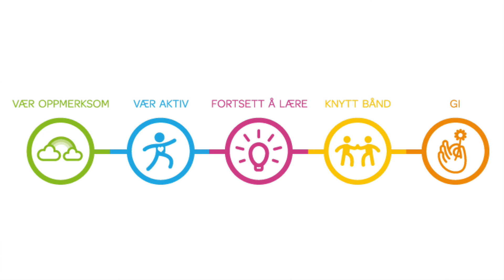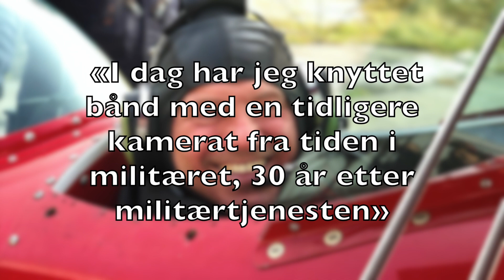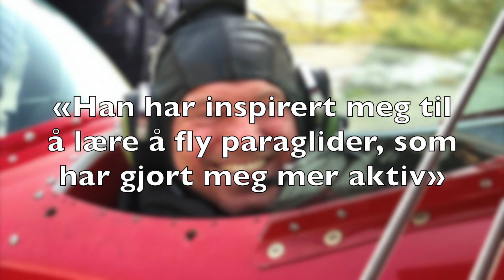Hverdagsglede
Prosjektet Hverdagsglede – utvikle nasjonalt kurs er nominert til Helseprisen 2020. Bli kjent med prosjektet her.